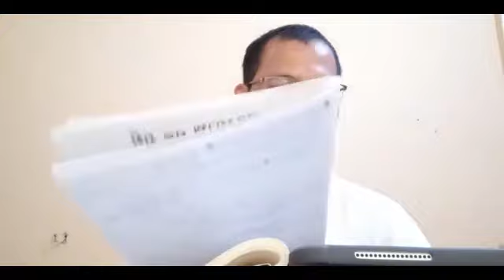039-ទំព័រ១១៧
សិក្សារព្រះអភិធម្ម បដ្ឋានបករណ៍ (តាមសៀវភៅ បដ្ឋានបករណ៍ ព្រះភិក្ខុចៅ ហាក់)
តាមប្រព័ន្ធ LINE ថ្ងៃសុក្រ ថ្ងៃសៅរ៍ និងថ្ងៃអាទិត្យ ចាប់ពីម៉ោង៨:០០នាទីយប់ ដល់ម៉ោង ៩:៣០នាទីយប់ (ម៉ោងនៅស្រុកខ្មែរ)
បង្រៀនដោយសាស្ត្រាចារ្យ វណ្ណរ៉ាត់ វ៉ាន់ (សៀមរាប, កម្ពុជា)